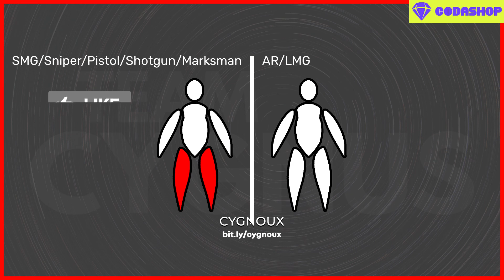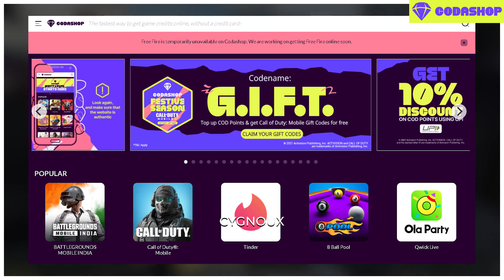DISABLE PERK Analysis + Stats: Disable is META? Disable Perk BUFF COD Mobile!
Disable Perk CODM: Disable Perk is META? or Disable Perk is Overpowered? Disable Perk must have in Battle Royale? How to counter Disable Perk? Let's look at Disable Perk Analysis with In-Depth Stats! Disable Perk COD Mobile!

0:00 | CODM responded to me!?
0:21 | Intro
0:27 | Disable Perk Stats
1:46 | Sponsorship
2:32 | Disable Perk Overpowered?
3:26 | How to Counter Disable Perk
3:57 | Conclusion + Ending
What does Disable Perk do in COD Mobile? Does Disable Perk work in BR? Disable Perk Analysis + Stats